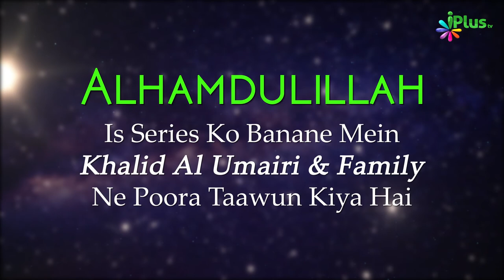Tafseer Surah Al Baqrah Ayat 131-134 | Aasaan Tafseer E Quran Ep 69 | Shaikh Kifayatullah Sanabili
UPI : donateilm@icici